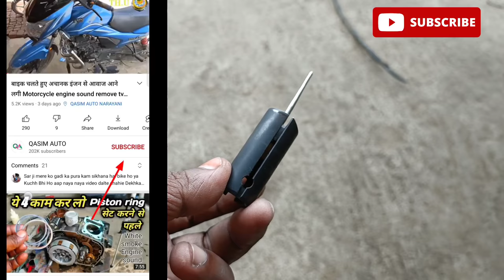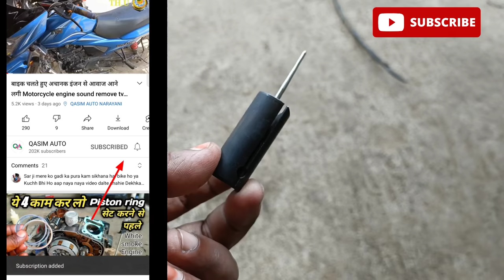अब इस तरह से माइलेज बढ़ाएं अपने बाईक का mileage increased of your bike hero hf deluxe splendor cd100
Shop location
Qasim auto Narayani

facebook ,md Qasim Ali
Instagram , Qasimauto

bike tools
Taparia tools set 1800+
Taparia tools set 4000+

Taparia BS80 Screw Driver Bit Set
Taparia 802 Screw Driver Set with Neon Bulb & BS31 Steel Bit Driver Set (Multicolour, 31-Pieces) Combo

XTREMEPOWER PH2 Bit Screwdriver Plus and Minus Bit Set 10 Pieces (Shape +/-)

Yahan se pure bike ka tools rench kharid sakte hain

Taparia DEP-12 Grade Steel Double Ended Spanners Kit (Silver)

Totally plairs प्लास
Taparia 1402 Round Nose Mini Plier
Taparia Samsan_13 165mm/6" Steel Insulated Combination Cutting Plier (Orange)
Taparia 1101-8 Econ Side Cutting Plier
Taparia Water Pump Plier तोता प्लास (1225)

लॉक प्लास 4 पीस सेट

Total screwdriver पेचकस
पिन पेचकस छोटा
7 इंच two in one
Taparia 125mm Two in One Stubby Screw Driver (Green and Silver) Combo

Alen key set
छोटा बड़ा हथौड़ा
AGRICO TATA Ball Point Hammer

Clutch मैग्नेट pular 3 सेट hero honda

क्लच पूलेर
MEC 4Pieces Set Clutch Nut Spanner Repairing Tool for Bajaj Pulsar, TVS Star City/XL, Hero Honda, Super Splendor Motorbikes Made on CNC Machine Hardened and Tempered Steel
6 t वाला

मैग्नेट पुलेर खोलने वाला
MEC 4Pieces Set - Magnet/Flywheel Pullers Tools for Hero Honda Splendor-CD100/Yamaha, TVS Star City/Excel, Hero Super Splendor, Bajaj Pulsar Motorbikes Hardened and Tempered Steel Made on CNC Machines
y puler

Pulsar  2Pcs Set Scissor Grary Puller T

Inditrust 4 INCH Bearing Puller

सोकर सरिया सोकर खोलने वाला

 T Spanner 4 pice (Combo) (8MM,10 MM,12MM,14 MM)

Universal Magnet Holder Multi-Vehicle Swival Tool

 5 Pin Clutch Holder Clutch Tool Spanner Bajaj Pulsar Motorbike Made on CNC Machine with Rubber Insulated Handle

Plag खोलने वाला goti pana टोटल बाइक का

Cross Wheel Spanner 17X19X21X2X3

Taparia  Digital Line Tester + Taparia BS31 Steel Bit Driver Set (Multicolor, 31-Pieces)